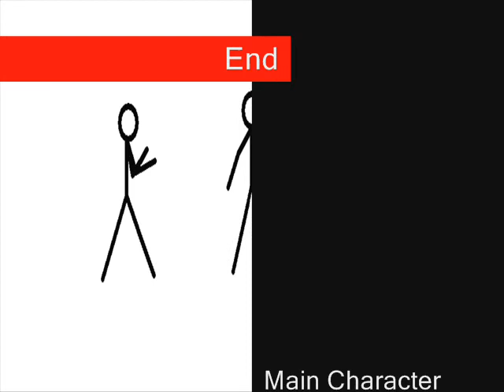Sword Stick Fight 2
A new video by me hope you guys like it! If you want to know the software i used for this use this
click download
click your country at the bottom
after you pick your country the states of the country should appear then select it and your download should beging YOUR WELCOME